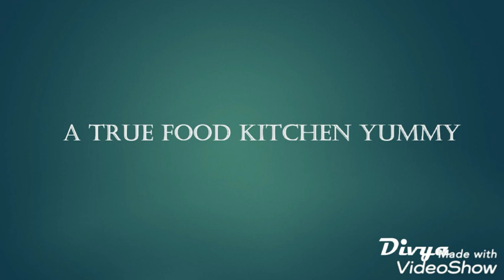వర్షాకాలంలో జలుబు మరియు జ్వరాల నుంచి తప్పించుకోవడం ఎలా??? How to prepare ginger tea at home.........